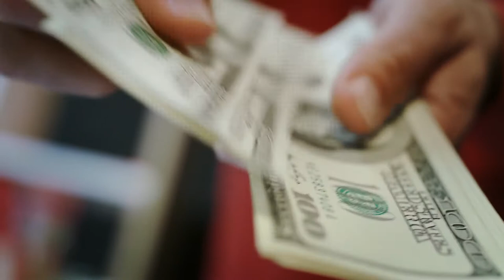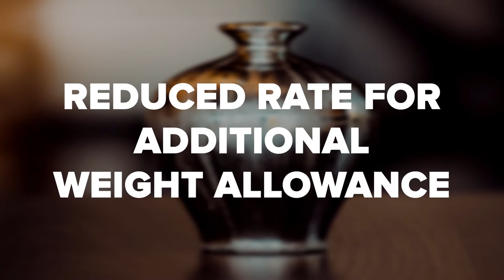Cremation: How Much Does It Cost?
In the United States, it has long been considered 'traditional' to bury an individual in a casket or vault following their death, as opposed to going the route of cremation. However, cremation has now overtaken traditional burials as the nation's most common choice. Going forward, the signs also indicate that more people will choose cremation over burial and other practices in the coming decades. But you might be wondering about the costs of cremation as an option for your recently departed loved ones. If so, you're in the right place. In this video, we go over what you need to know about the costs of cremation. We also talk about the specific availability of the cremation packages offered in Texas by Lone Star Cremation. If you are looking for professional cremation services in Dallas and Fort Worth, Texas, Lone Star Cremation is your family's No. 1 choice. So check out this video today for information about cremation costs.